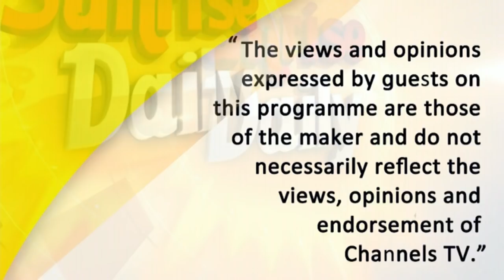Nigerian Youths Need To Have One Voice To Take Over - Abayomi Rotimi Pt.2